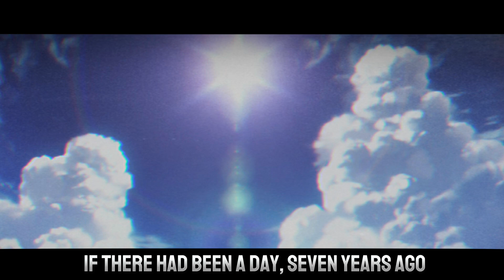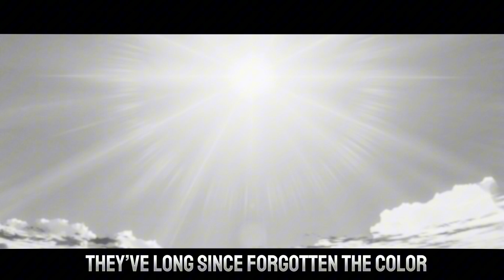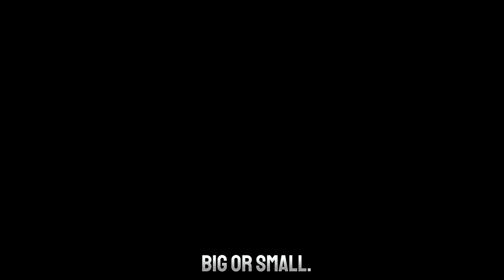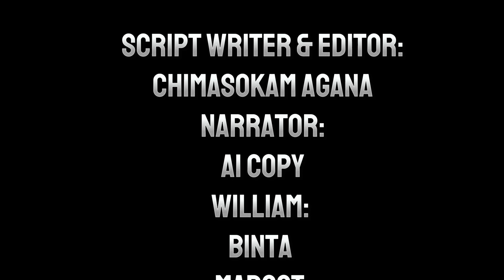|| All summer in a day || By Ray Bradbury || GCMM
This is meant for an assignment for school, please enjoy me and my friends voice overs 😭